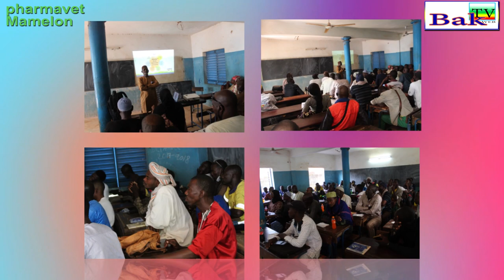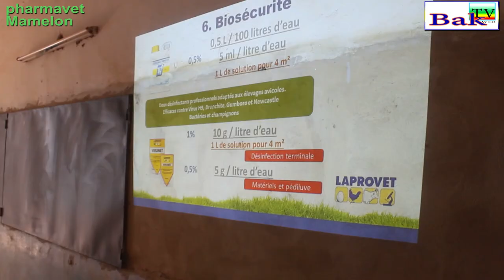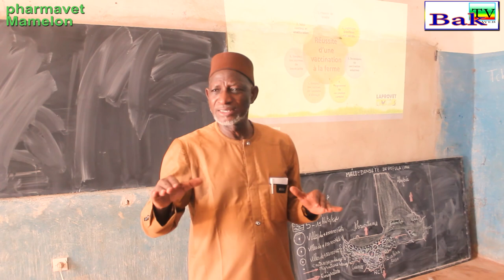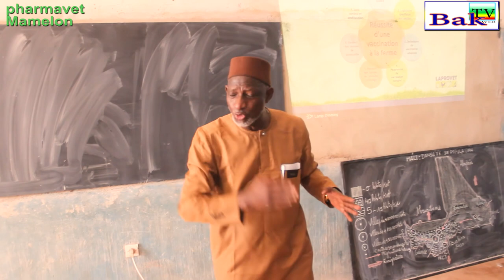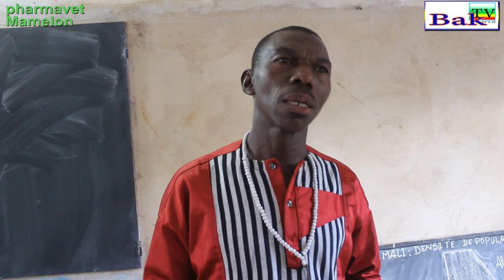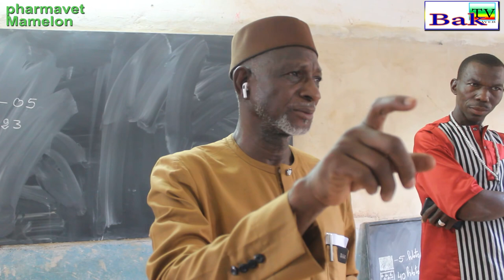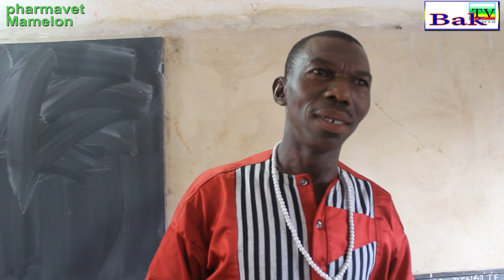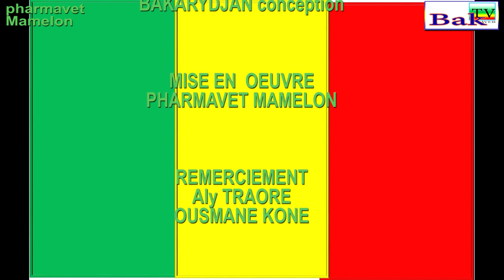GROUPE PHARMAVET MAMELON FORMATION DES ELEVEURS SIKASSO